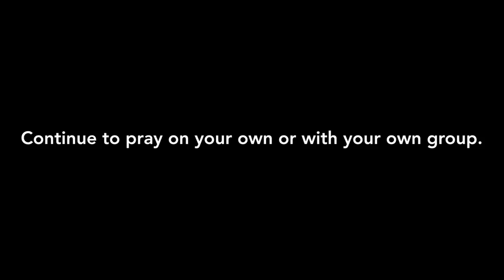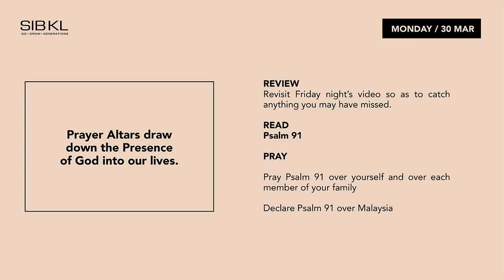SIBKL 10:10 Prayer Online | 30 March 2020: with Pr Lew Lee Choo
𝟏𝟎:𝟏𝟎 𝐏𝐑𝐀𝐘𝐄𝐑 𝐎𝐍𝐋𝐈𝐍𝐄 | Join Pastor Lee Choo as she leads us in Prayer Devotion Time on weeknights at 10PM for about 10 minutes. ⁣⁣

Prayer Guide:
Prayer Altars draw down the Presence of God into our lives. (Exodus 25 & 40).

𝐃𝐚𝐲 𝟏: 𝟐𝟑 𝐌𝐚𝐫 (𝐌𝐨𝐧) - Guided Prayer with Pr Lee Choo [VIDEO]⁣⁣
𝐃𝐚𝐲 𝟐: 𝟐𝟒 𝐌𝐚𝐫 (𝐓𝐮𝐞) - Personal Prayer with guided notes [NOTES]⁣⁣
𝐃𝐚𝐲 𝟑: 𝟐𝟓 𝐌𝐚𝐫 (𝐖𝐞𝐝) - Guided prayer with Pr Lee Choo [VIDEO]⁣⁣
𝐃𝐚𝐲 𝟒: 𝟐𝟔 𝐌𝐚𝐫 (𝐓𝐡𝐮) - Personal Prayer with guided notes [NOTES]⁣⁣
𝐃𝐚𝐲 𝟓: 𝟐𝟕 𝐌𝐚𝐫 (𝐅𝐫𝐢) - Guided prayer with Pr Lee Choo [VIDEO]⁣⁣
[𝑊𝐸𝐸𝐾𝐸𝑁𝐷 𝑃𝐸𝑅𝑆𝑂𝑁𝐴𝐿 𝑃𝑅𝐴𝑌𝐸𝑅 𝑇𝐼𝑀𝐸]⁣⁣
𝐃𝐚𝐲 𝟔: 𝟑𝟎 𝐌𝐚𝐫 (𝐌𝐨𝐧) - Personal Prayer with guided notes [NOTES]⁣⁣
𝐃𝐚𝐲 𝟕: 𝟑𝟏 𝐌𝐚𝐫 (𝐓𝐮𝐞) - Guided prayer with Pr Lee Choo [VIDEO]⁣⁣
𝐃𝐚𝐲 𝟖: 𝟏 𝐀𝐩𝐫 (𝐖𝐞𝐝) - Personal Prayer with guided notes [NOTES]⁣⁣
⁣⁣𝐃𝐚𝐲 𝟗: 𝟐 𝐀𝐩𝐫 (𝐓𝐡𝐮) - Guided prayer with Pr Lee Choo [VIDEO]⁣⁣
𝐃𝐚𝐲 𝟏𝟎: 𝟑 𝐀𝐩𝐫 (𝐅𝐫𝐢) - Personal Prayer with guided notes [NOTES]⁣⁣